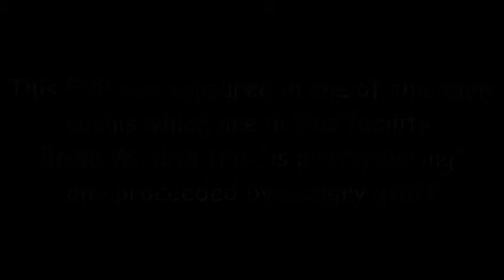boring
Brian W. says it's Boring in here tonight...someone doesn't agree